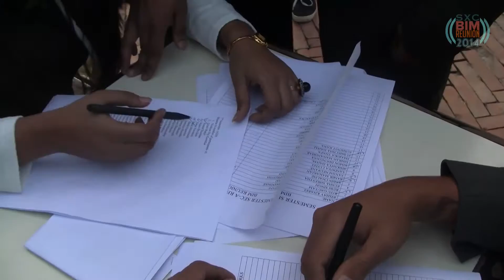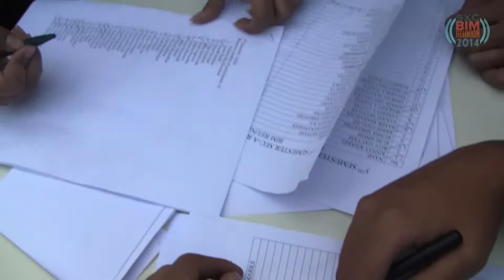St. Xavier's College BIM REUNION 2014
Set Quality at 1080p for best viewing experience.
Glimpses of the event here and there.